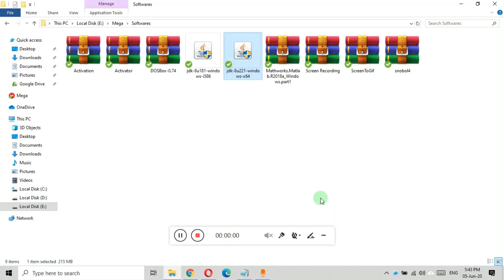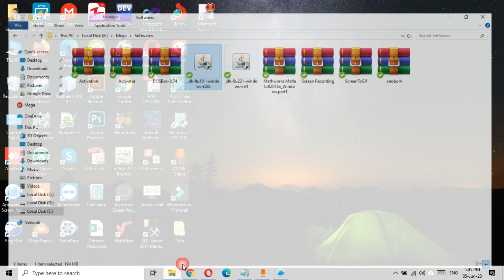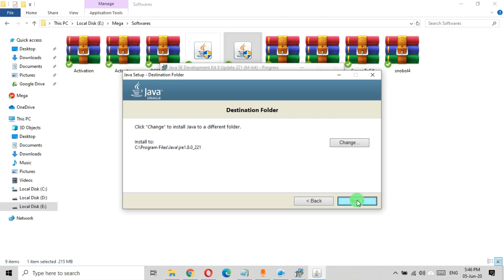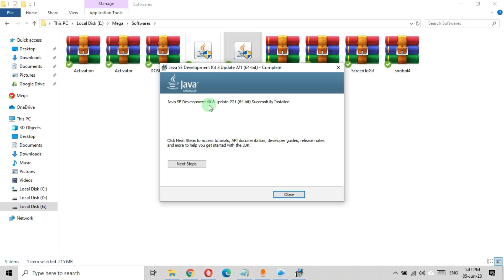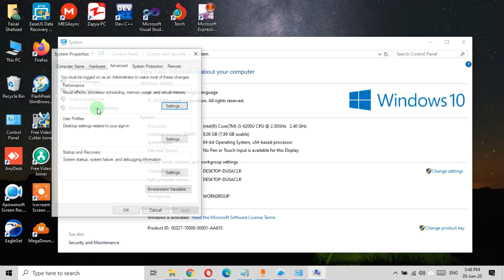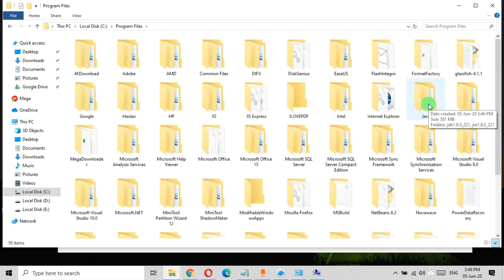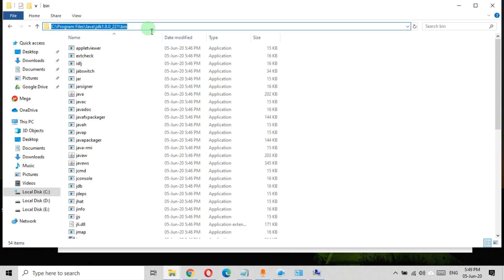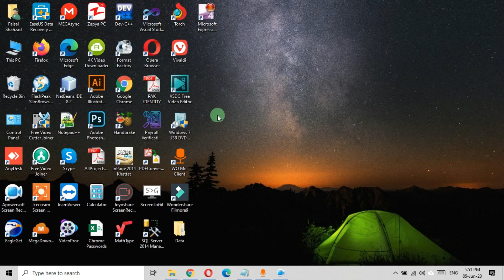How to Install Java JDK/JRE and Set Path / Environment Variables for Windows 10